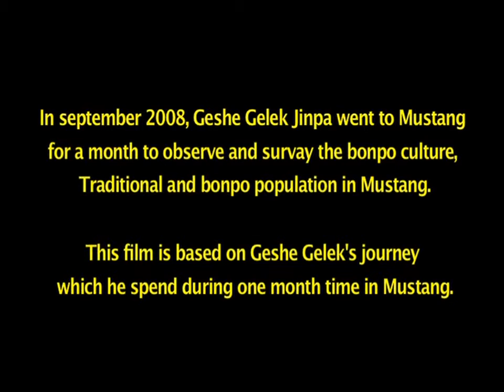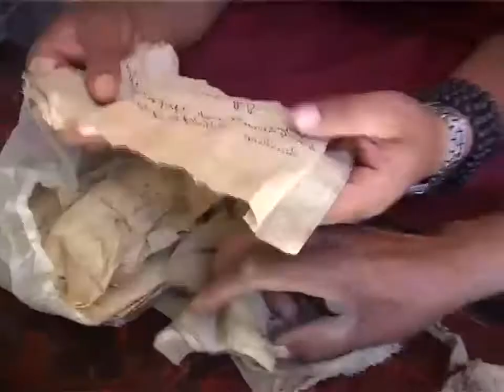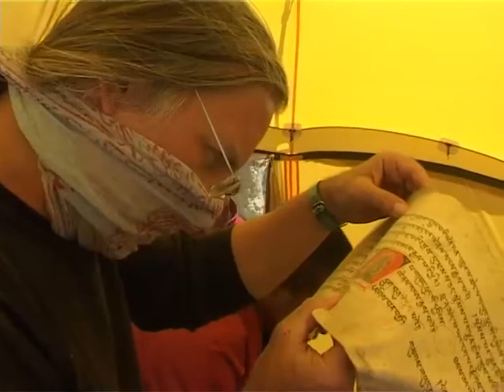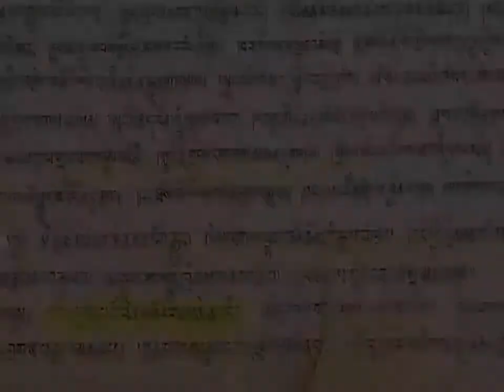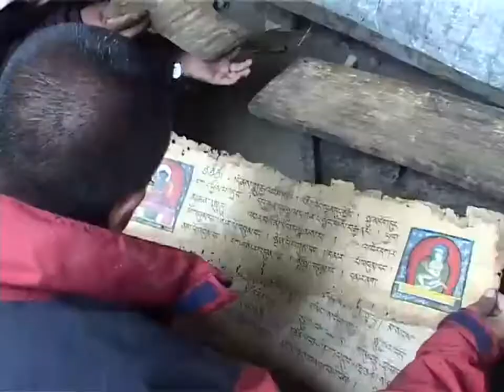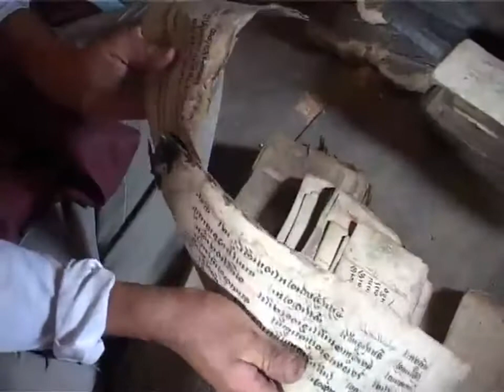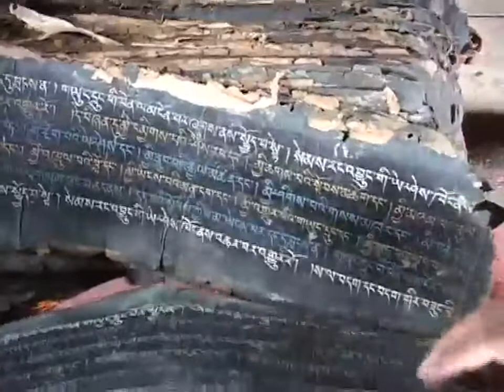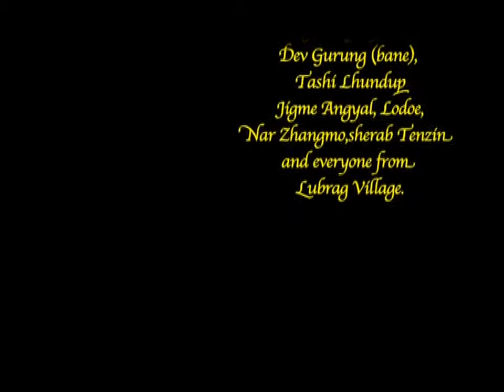Bon बोन Culture And Traditions , Mustang Nepal 2008.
In September 2008, Geshe Jinpa went to Mustang for a month to observe and Survey the bonpo culture Traditional and bonpo population in Mustang District ,Nepal.

Originally Owned by University Of Cambridge. Bon is thought to be the original religions Of Tibet before Buddhism came from surrounding regions.
Comments and feedbacks will be appreciated.
Some Part of Music owned by - INgrooves (on behalf of Light of Mind), and 2 Music Rights Societies And The Orchard Music (on behalf of Big Eye Music).